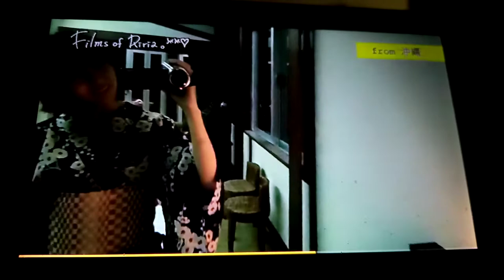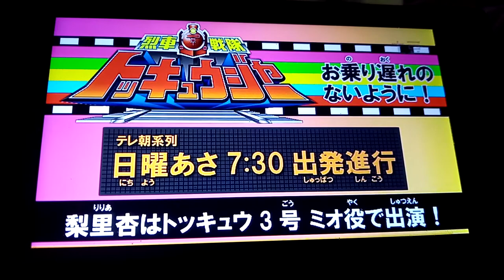Kojima riria Flimes of riria no. 2021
1th Riria s story 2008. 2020 legendary